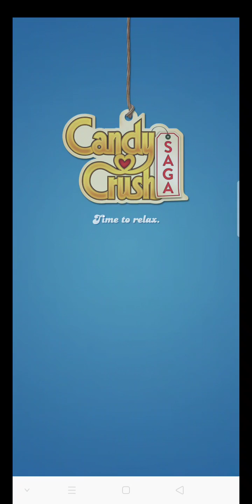CANDY_CRUSH_SAGA 51 TO 60 HD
© Copyright By TAMIL GAMES CAPTURE HD FOR SAA